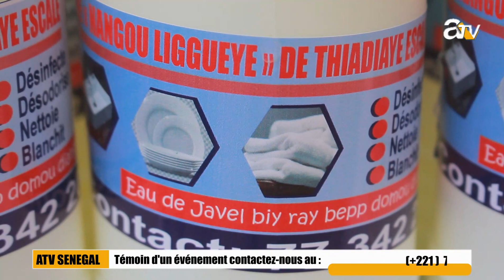Autonomisation des femmes : Une vingtaine de femmes formées à Thiadiaye dans...